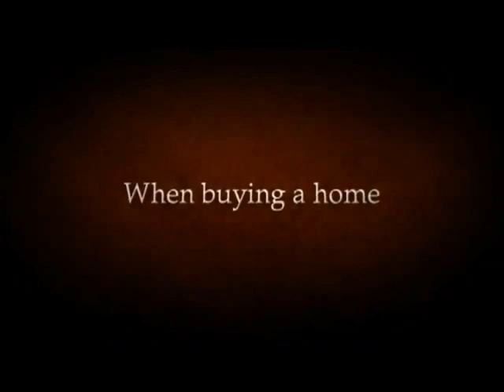LADDALAND (2011) HD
Trailer-Asian Horror (2011) THAILAND

Director:
Sopon Sukdapisit

Writer:
Sopana Chaowwiwatkul (screenplay)

Stars:
 Saharath Sangkapreecha, Piyathida Woramusik and Suthatta Udomsilp

Synopsis:Ladda Ladda is about a family who moves to new house where gradually paranormal encounters start. An unconfirmed true story about an old gated Chiang Mai housing community that was closed down after a series of grisely unsolved deaths and paranormal phenomena that escalates into a shocking thrill ride with angry ghosts and an ample supply of blood and gore.